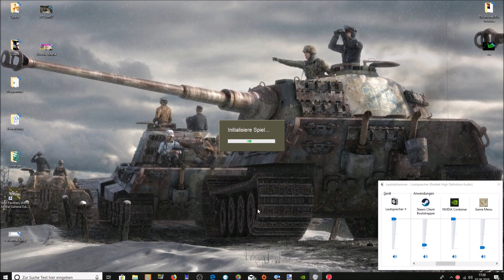Desert War 1940 1942 Schlacht von Bir el Gubi Gameplay Deutsch # 1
Strelok Dima steht zwar noch am Anfang aber dort werden mehr Spiele die den 2 Weltkrieg beinhalten kommen.